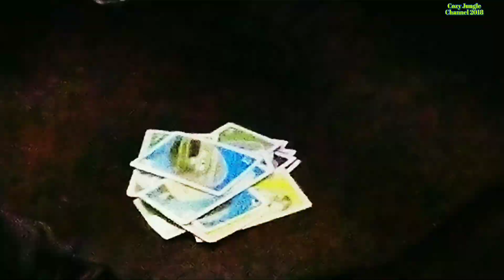Gunung Chabang 2018_Highlights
Gunung Chabang